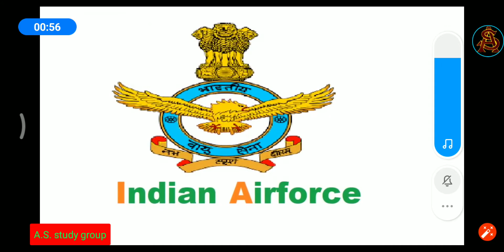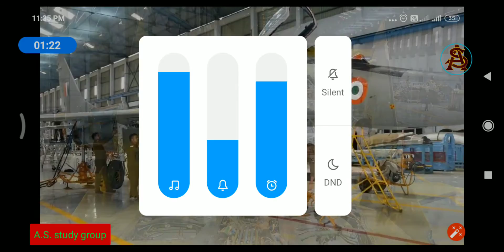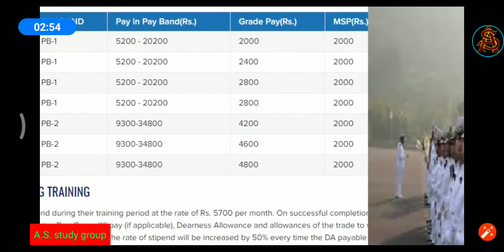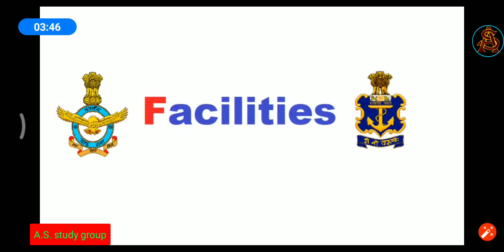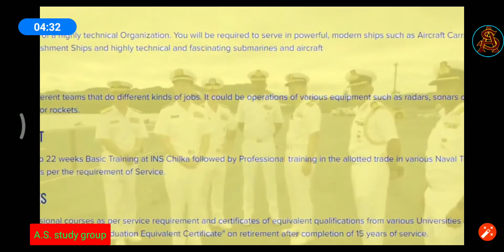जय हिन्द Indian Navy , Airforce Best choice जय ‌ भारतीय सेना